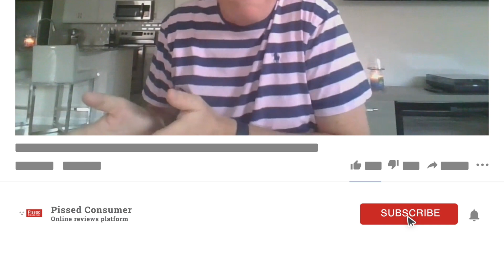City Furniture Reviews "I will never be doing business with City Furniture EVER AGAIN!"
City Furniture review: "...They screwed me over, I spent the entire day on the phone with them, and I knew they were going to do this before 10:30 that morning. I have spent $10,000 with this company and I promise you after this experience, I will never be doing business with City Furniture EVER AGAIN!"

If you are a company representative and would like to get in touch with this consumer in order to resolve the issue, please let us know

If you are a pissed consumer and would like to create a similar video and try to resolve your issue, please let us know: